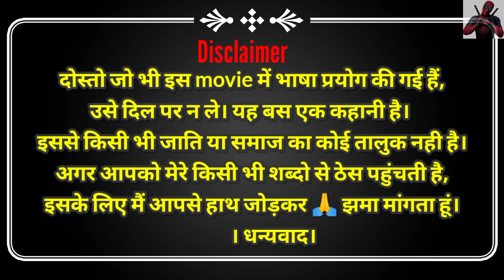Malina (2000) movie explained in hindi/// Expl Dk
Malena(2000) movie explained in Hindi//Hollywood Romantic movies explained in Hindi//Expl Dk

If you own any of the contents in our video and you don't want be apear in our please contact us or notify by messages & drop the massage in coment section. I will take action on this step